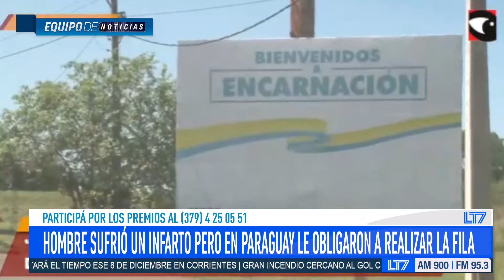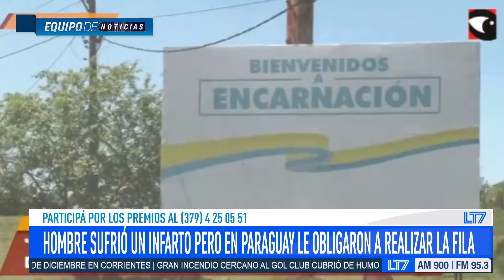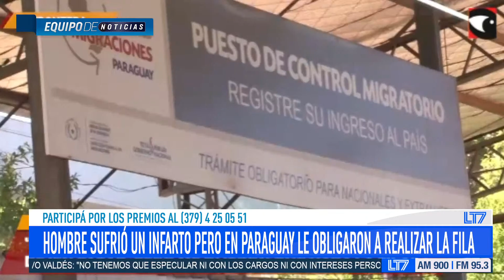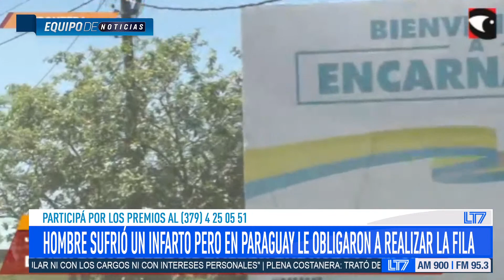Puente Posadas-Encarnación: sufrió un infarto pero en Paraguay le obligaron a realizar la fila